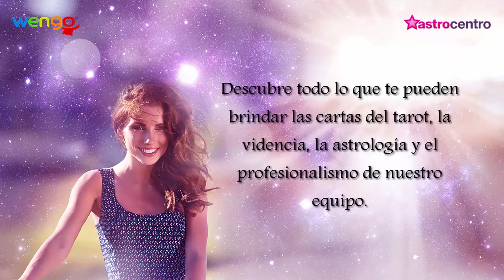Tirada de tarot gratis - Marlen Wengo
Wengo es N°1 en la asesoría telefónica. Déjate sorprender por las cartas del tarot, la videncia, la astrología y el profesionalismo de nuestro equipo de tarotistas y videntes.

Una gama de tarotistas, videntes o astrólogos online y por teléfono predecirán tu futuro por solo 1€.